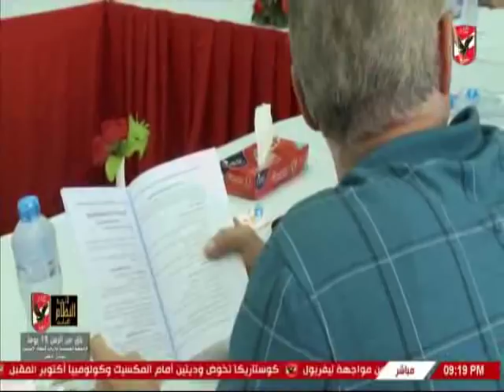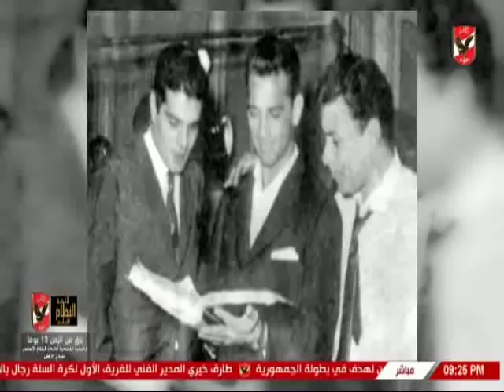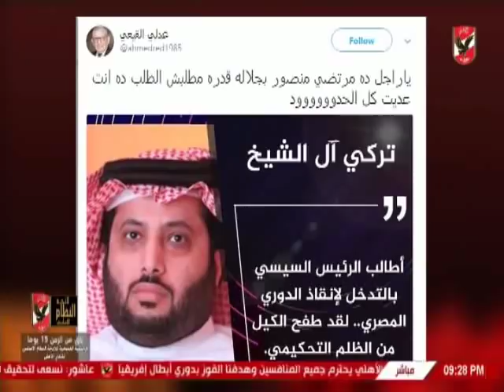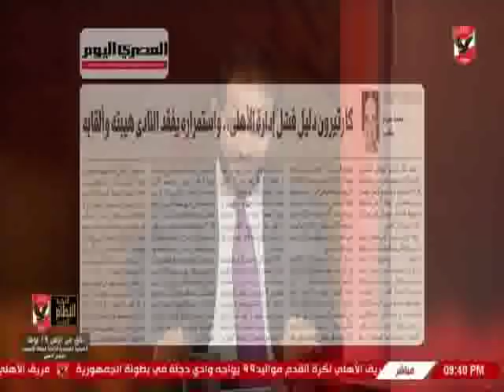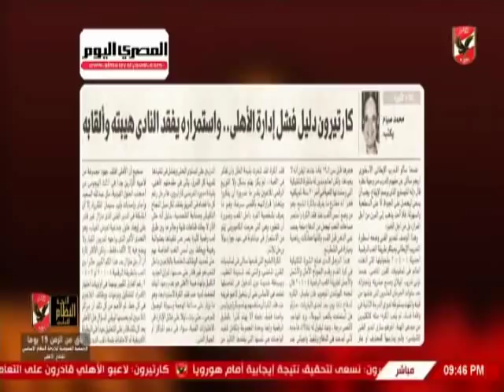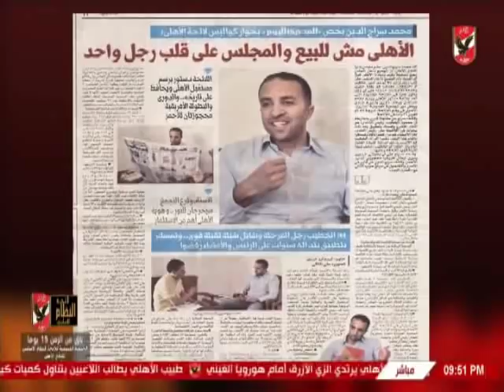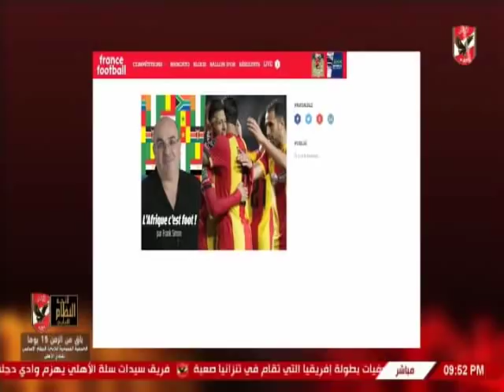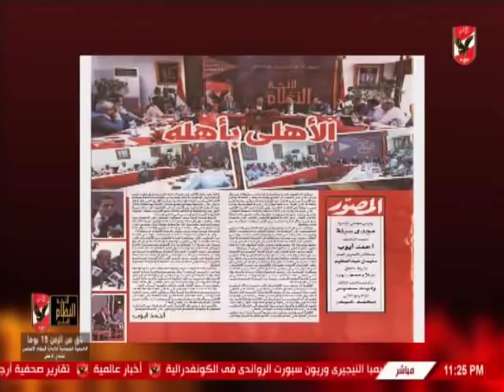حلقة ملك وكتابة 14-9-2018